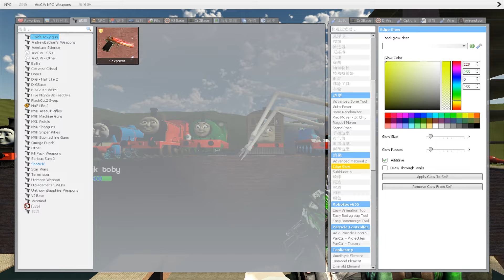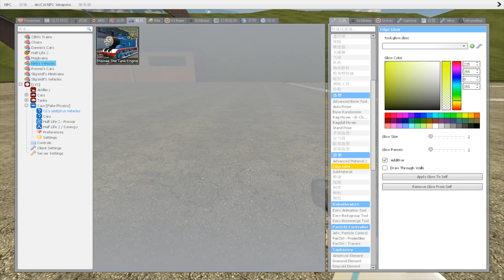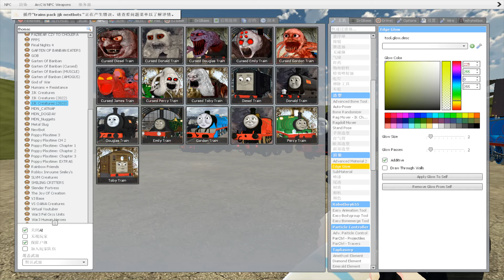Building a Thomas Train Chased By Thomas Train in Garry's Mod